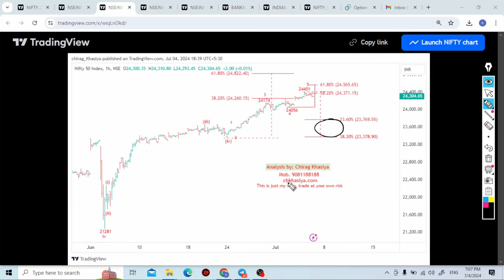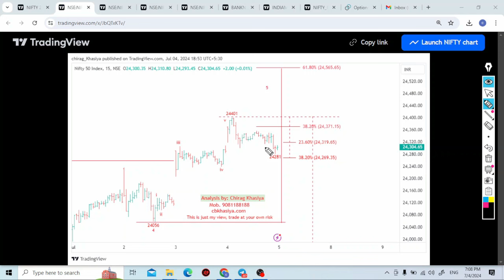Nifty Detail analysis using Elliott wave 5July 2024 onward